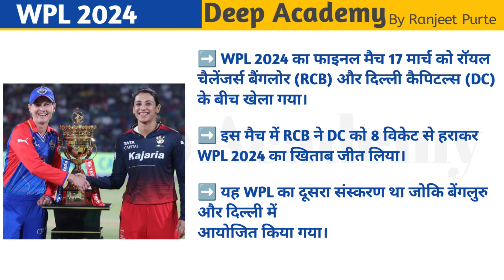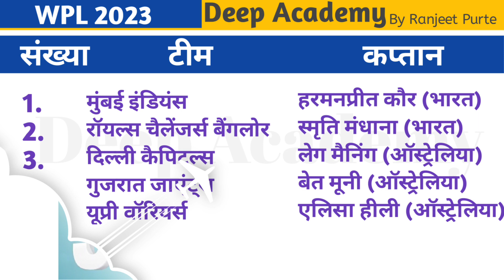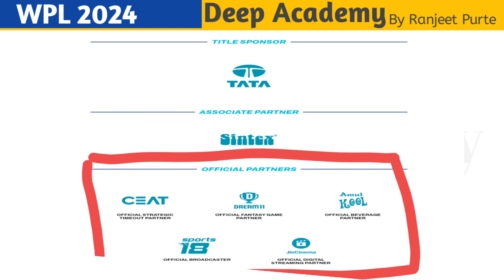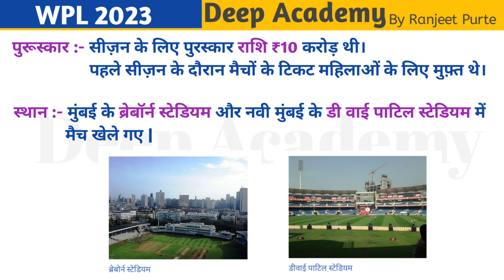Woman Premier League 2024 | WPL 24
woman premier league 2024
wpl
IPL
India cricket team IPL
wpl 2024
ipl 2024
smriti mandhana
BCCI
IPL 2024
CA 2024
General knowledge
latest general knowledge
woman's Premier League
allyse Perry
board of cricket council of India
Hayley Matthews
Ellyse Perry
Shreyanka Patil
shreyanka
shreyanka cricketer
Indian premier league cricket council